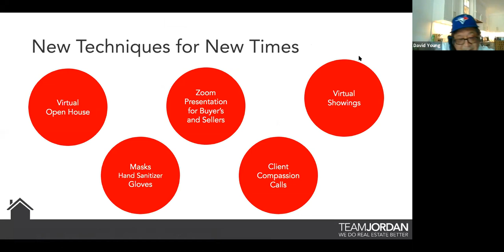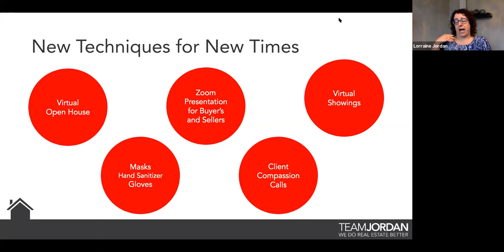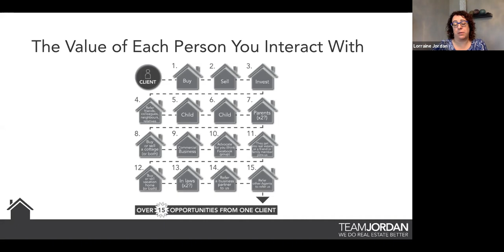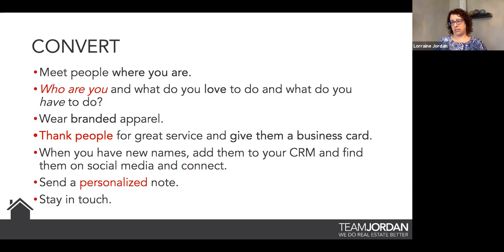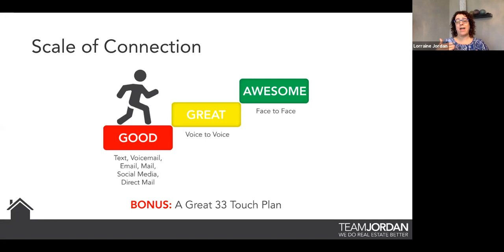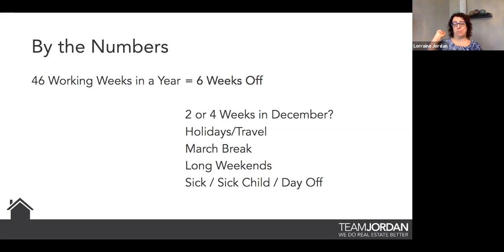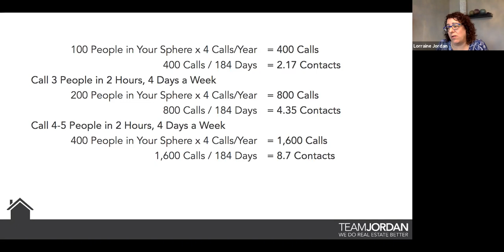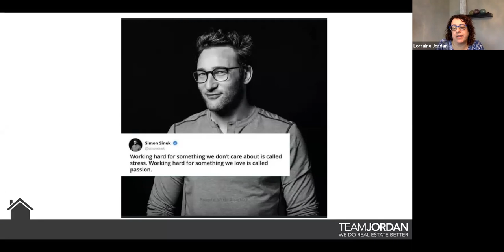New Techniques For New Times with Lorraine Jordan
Lorraine Jordan has received awards for being the #1 KW Team in Canada and #24 Globally for KW, as well as REP Magazine’s 2019 Top Teams and 2019 Top 50 Agents.   She has developed and adapted her techniques to change with the new times.   A power house Real Estate Professional for 30 years, focused on exploring how to create nontraditional solutions to traditional real estate setbacks that can build wealth, build stronger communities and drive growth for everyone involved.  Join us as she dives into techniques to help you build a stronger business!